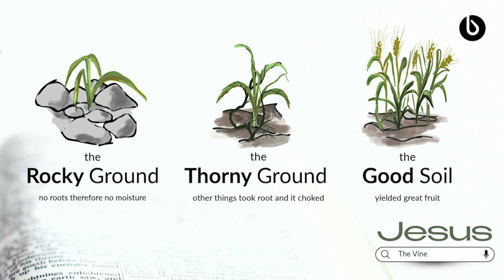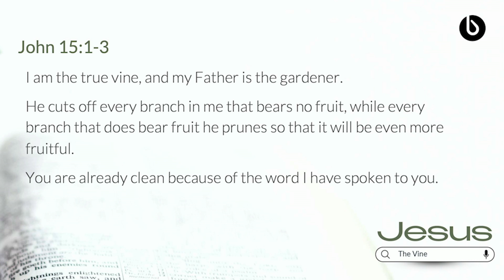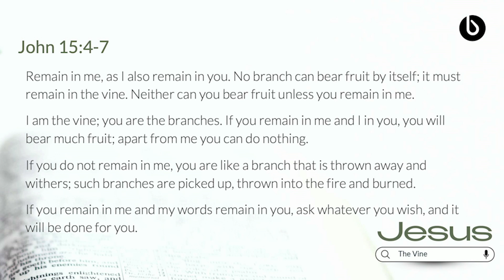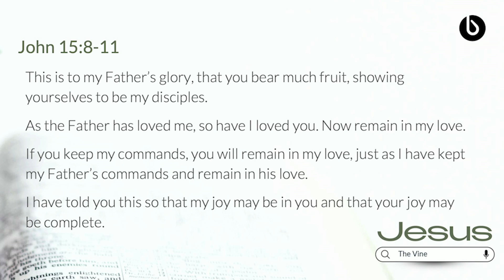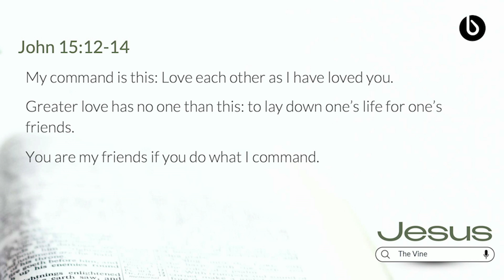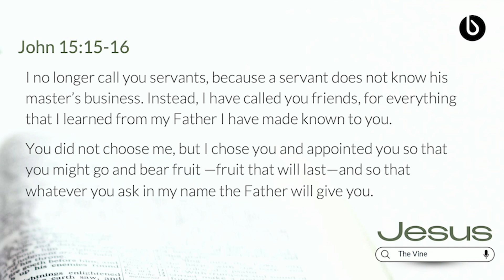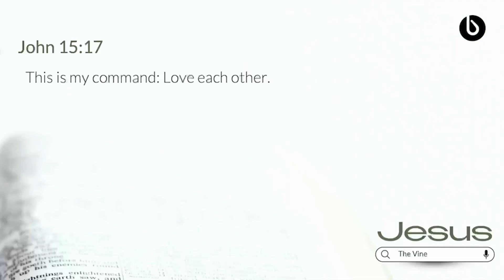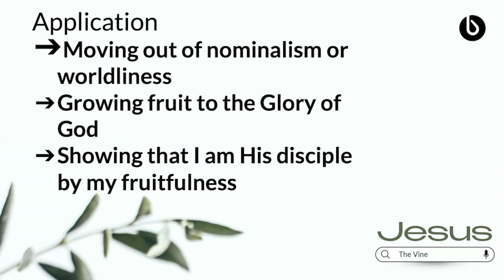Jesus - Episode 7 : The Vine (21st JULY 2024 DJ)